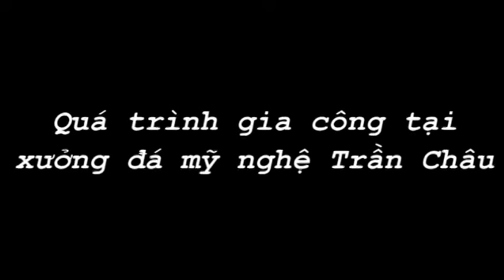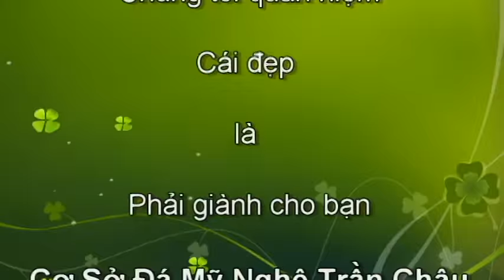TÌM HIỂU CÁCH TẠO RA MỘT BỒN TẮM ĐÁ TỰ NHIÊN | 0906.436.536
TÌM HIỂU CÁCH TẠO RA MỘT BỒN TẮM ĐÁ TỰ NHIÊN

- BỒN TẮM ĐÁ TỰ NHIÊN đang là lựa chọn ưu tiên hàng đầu cho các bạn yêu thích các sản phẩm từ tự nhiên với những ưu điểm vượt trội
+ Chất liệu và màu sắc đá Tự Nhiên (năng lượng tốt)
+ Bồn Ấm vào mùa đông và Mát vào mùa hè
+ Tắm bồn đá tự nhiên giúp Thư Giãn và cải thiện Sức Khỏe
+ Trường Tồn theo thời gian không hao mòn sau quá trình sử dụng
+ Nét độc đáo và Sang Trọng mà sản phẩm bồn tắm đá mang lại
- Chính những ưu điểm đó mà bồn tắm đá đang được các khách hàng tin yêu và sử dụng
Bấm ngay liên kết để xem các sản phẩm của chúng tôi
- Đến với chúng tôi các bạn hoàn toàn yên tâm tất cả bồn tắm đá được chế tác bằng đá khối tự nhiên 100% với năng lượng tốt sẽ đem đến sức khỏe ,nhiều may mắn và thịnh vượng cho gia đình bạn
- Cơ sở của chúng tôi chuyên gia công tất cả các loại bồn tắm đá, bồn tắm đá tự nhiên theo yêu cầu của các nhân hay các resort, villa cao cấp,… với giá ưu đãi và tốt nhất thị trường.
CƠ SỞ ĐIÊU KHẮC ĐÁ MỸ NGHỆ TRẦN CHÂU
Địa chỉ văn phòng: 36 Phạm Hữu Nhật,P. Hòa Hải, Q. Ngũ Hành Sơn,TP. Đà Nẵng
Nhà Xưởng: Lô 10,11,12,13,14 Trương Gia Mô, P. Hòa Hải, Q. Ngũ Hành Sơn,TP. Đà Nẵng